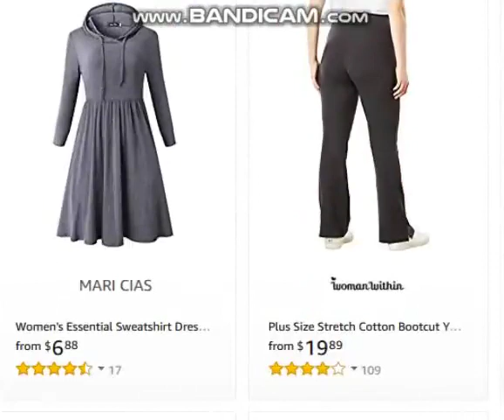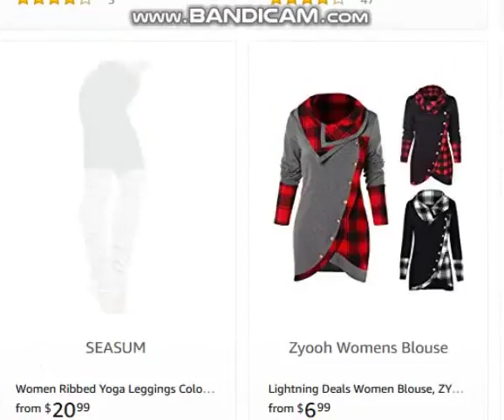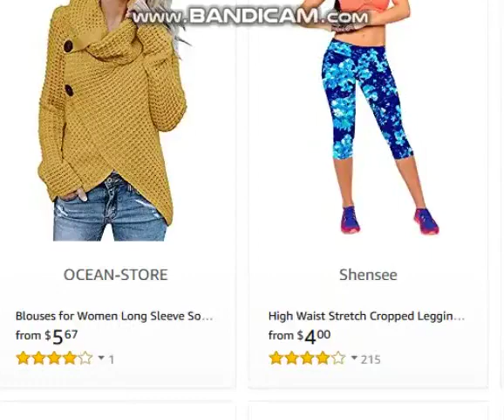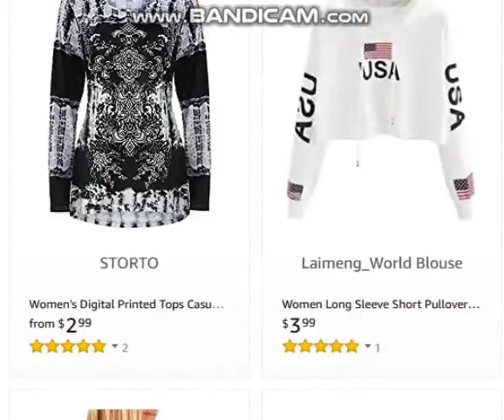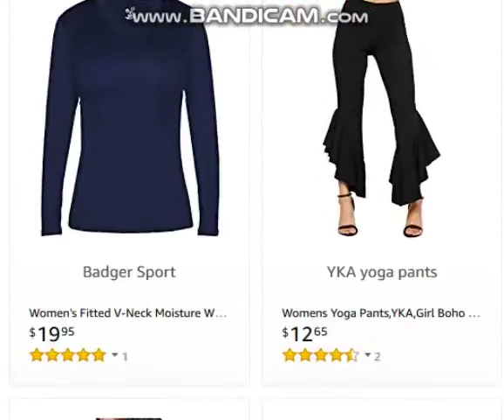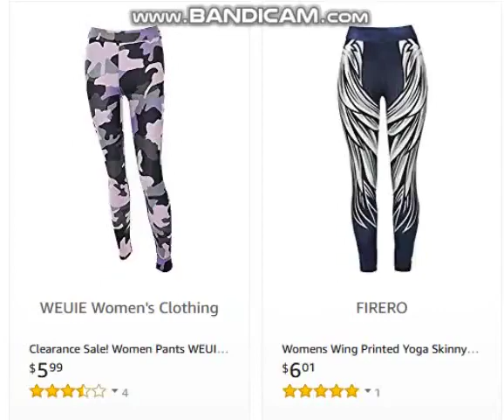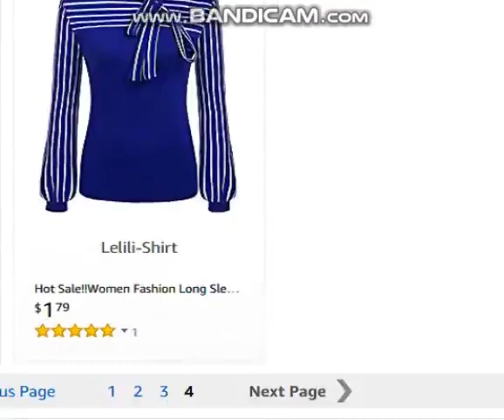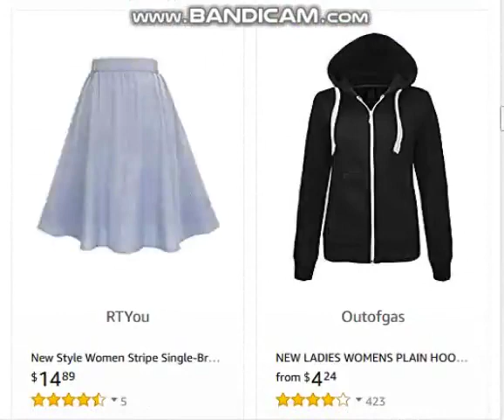Best women's active wear sport Bra Workout Gym clothes online under $15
Best womens active wear & Gym clothes online! athletic jackets, sports bras, gym tops, gym shorts, gym leggings, crop tops